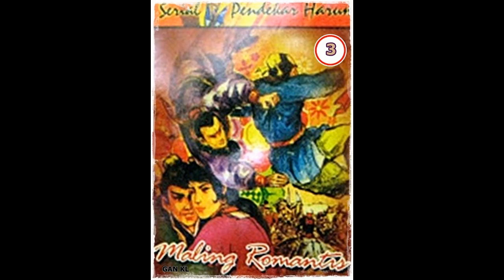Seri Cerita Silat Maling Romantis Seri 1 Pendekar Harum Jilid 3